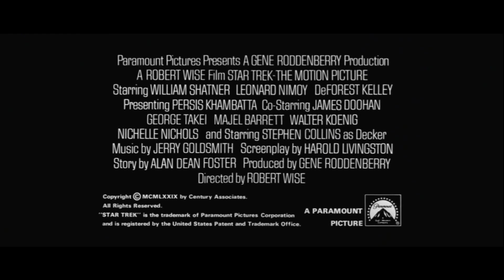Star Trek: Der Film (1979) - Original Trailer Deutsch 1080p HD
Als ein nicht identifizierter Fremder aus dem Weltall drei mächtige Klingonen-Raumschiffe zerstört, übernimmt Captain James T. Kirk erneut das Kommando über das U.S.S. Raumschiff "Enterprise".Die Besatzung der "Enterprise" mobilisiert sofort alle Kräfte, um den fremden Eindringling aus dem Weltall daran zu hindern, die Erde zu vernichten.

FSK: Freigegeben ab 12 Jahren
Studio: Paramount Home Entertainment
Erscheinungstermin: 4. Juni 2009 Blu-Ray
Produktionsjahr: 1979
Spieldauer: 132 Minuten